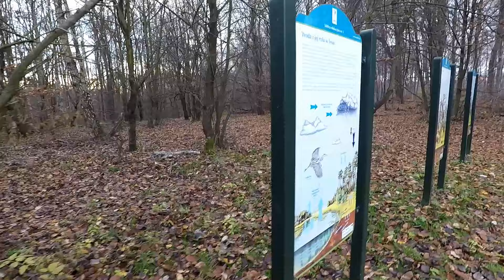GARB TENCZYŃSKI, Pierunkowy Dół czyli 1000 MIEJSC POLSKI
GARB TENCZYŃSKI, Pierunkowy Dół to odcinek z serii 1000 Miejsc Polski w wykonaniu PoznajKrajTV. Pokonując Garb Tenczyński schodzę w Pierunkowy Dół by przyjrzeć się mu z bliska.